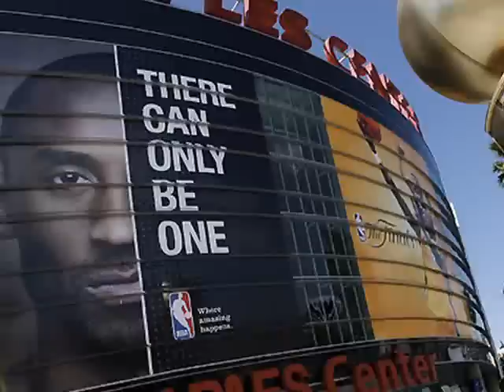2008 NBA Finals Highlight Real - THIS IS SWEET w/ music HD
Don't miss your opportunity to see history all over again.

Rivalry Renewed - Boston Celtics vs Los Angeles Lakers

NBA Official Home Page of National Basketball Association ...
Around the Association presented by T-Mobile: NBA Finals Game 5 ... NBA.com's John Hareas explores the best Game 5s in Finals history, including Michael ...

Today's Scoreboard
Conference
Full Scoreboard
Division
2007-08 Season
Video Index
Players
La Lakers

NBA.com: NBA Finals: All-Time Champions
NBA Finals: All-Time Champions. ... Browse through NBA Encyclopedia by first selecting the section and then selecting the year you want to see. ...

NBA Finals - Wikipedia, the free encyclopedia
The NBA Finals is the championship series of the National Basketball Association and the conclusion of the sport's postseason each June. ...

2008 NBA Finals Tickets - 2008 NBA Finals Basketball Game Tickets
Buy NBA Finals tickets at Coast To Coast Tickets, your NBA Basketball ticket brokers. We offer a huge selection of tickets to all games!

NBA Finals - Hoopedia
The winner of the NBA Finals is presented the Larry O'Brien Championship Trophy at the conclusion of the finals. The series was originally known as the NBA ...

NBA Finals Tickets - 2008 NBA Finals Tickets - Lakers vs Celtics
Buy your Hard-To-Get NBA Finals tickets at RazorGator, your source for 2008 NBA Finals tickets. See the Los Angeles Lakers vs Boston Celtics in the 2008 NBA ...

NBA.com: Official Home Page of National Basketball Association ...
The home page of the NationalBasketball Association during the 2008 finals. It includes informationon NBA teams, players, scores,standings, stats, ...

2008 NBA Playoffs & Finals, Printable Bracket, TV Schedules
NBA Championship Playoffs & Finals - check the stats, highlights & scores.

NBA Finals - History Repeats? " With Malice...
Feb 25, 2008 ... A follow-up to the piece NBA Finals - Who Wins? , here is a collection of responses from around Blogfrica to the same question: Who wins the ...

The Sporting News: History of the NBA Finals
Back in 1999, he was a 23-year-old second-year player when he won The Finals MVP award (the second-youngest in NBA history to do so) and led the Spurs to ...

Blog posts about nba finals

  Links: NBA Finals Diary, Day 9 -
Tonight on the Tube: NBA Finals, Mike Myers, In Plain Sight & Army ... -2008
NBA Finals: The Celtics' Big Comeback -
Searches related to: nba finals
nba finals schedule
  nba finals 2008
  nba finals history

nba finals dates
  past nba finals
  nba finals tv schedule
  nba history

Pierce's effort goes unrewarded - 3 hours ago
Paul Pierce was going to will the Celtics to another come-from-behind victory in the NBA Finals and he was going to add his name to the list of Celtic ...
Boston Globe - 4972 related articles "
Doc Rivers talks golf with Jack Nicholson, not Nicklaus, at NBA finals - The Canadian Press - 3111 related articles "
Dick Bavetta officiates Game 5 of NBA finals - The Associated Press - 1990 related articles "

Music is Busta Rhymes ft. Linkin Park - We Made It GREAT QUALITY